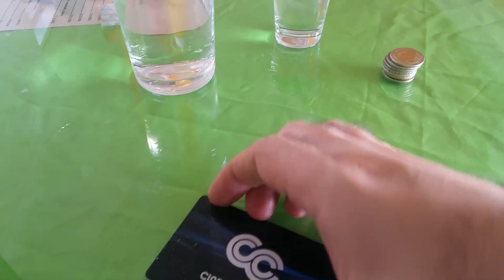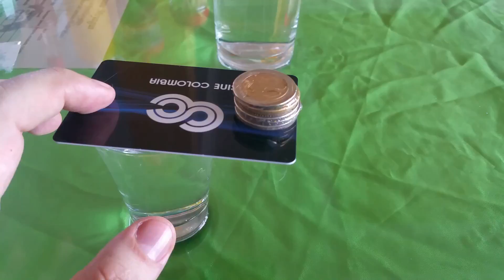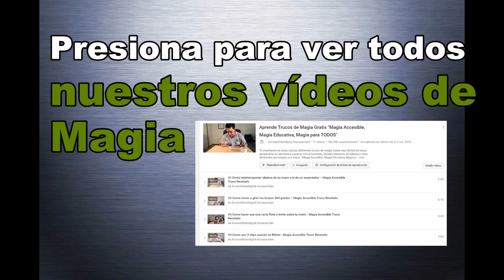Temporada #3 Magia Accesible 50 Trucos Fáciles de Hacer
Estamos grabando los vídeos de la tercera temporada de Magia para todos, 50 trucos muy fáciles de hacer. ¿Deseas que subamos esos vídeos en el canal de Accesibilidad Digital, o hacemos un canal nuevo llamado Magia para TODOS?  Deja tu comentario. Compartiendo también nos ayudas.